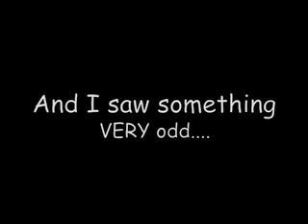Bloody GIR (Comments Disabled)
I found A Bloody GIR in Invader Zim, and I thought I should post it.

You can see the image better.